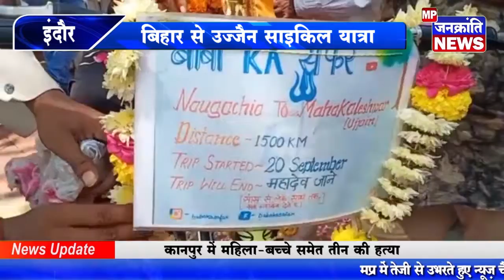इंदौर - गौरव भारद्वाज ने की बिहार से उज्जैन साइकिल यात्रा